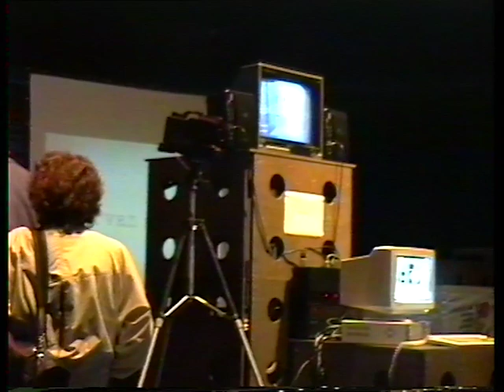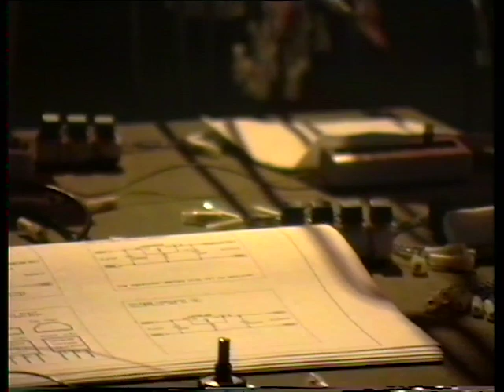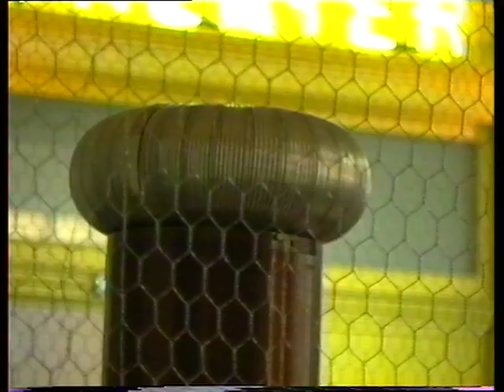impressies uitmarkt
Media: hi8
Location: Steim/de Balie
Date: 03/04/1993
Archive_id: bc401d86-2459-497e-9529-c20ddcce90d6